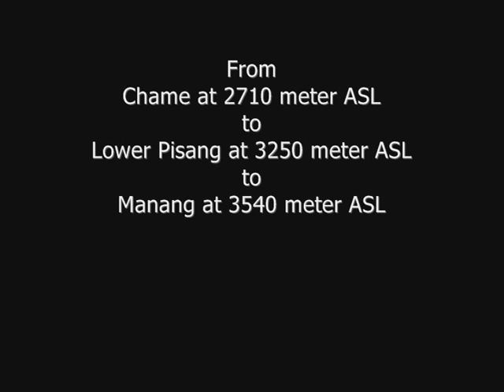Annapurna Circuit - Days 5 and 6